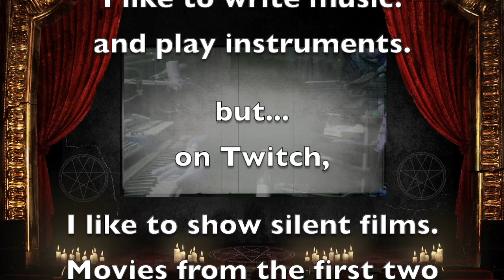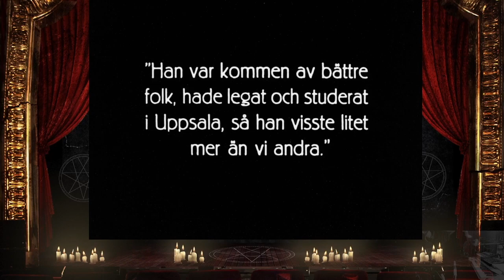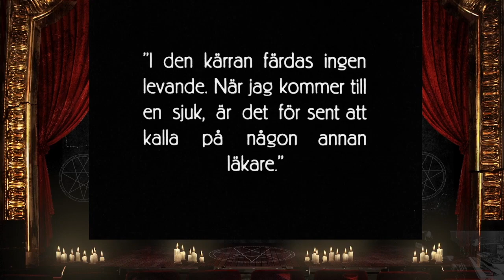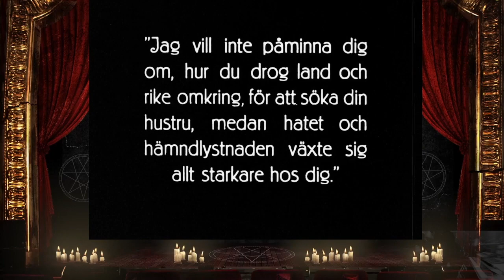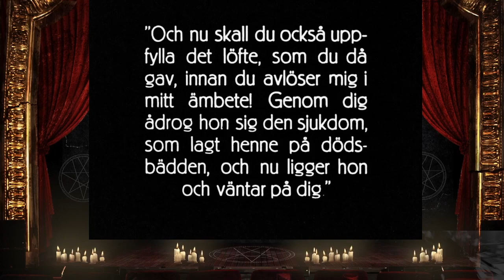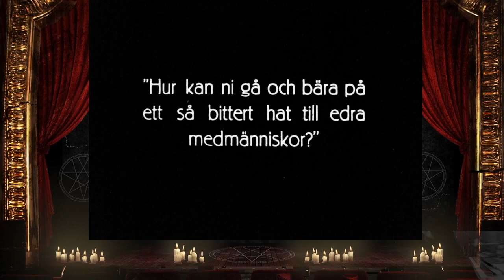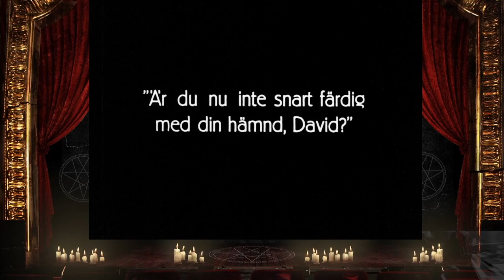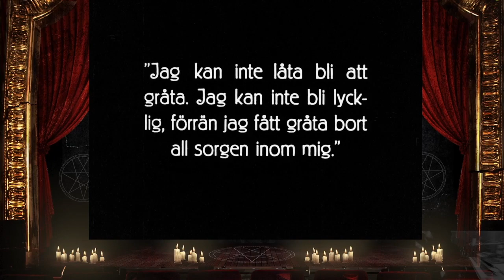The Phantom Carriage - 1921 -Creepy Theater - Live Soundtrack - Esrom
The Phantom Carriage (Swedish: Körkarlen, literally "The Wagoner") is a 1921 Swedish silent film directed by and starring Victor Sjöström, based on the 1912 novel Thy Soul Shall Bear Witness! (Körkarlen) by Swedish author Selma Lagerlöf. In the film, Sjöström plays a drunkard named David Holm who, on the night of New Year's Eve, is compelled by the ghostly driver of Death's carriage to reflect on his past mistakes. Alongside Sjöström, the film's cast includes Hilda Borgström, Tore Svennberg, and Astrid Holm.

The Phantom Carriage was released in Scandinavia on New Year's Day 1921. The following year, Metro Pictures Corporation re-edited and released the film in the United States under the title The Stroke of Midnight; it was known as Thy Soul Shall Bear Witness! in the United Kingdom.

The Phantom Carriage is notable for its special effects, its innovative narrative structure with flashbacks within flashbacks, and for having been a major influence on the works of Ingmar Bergman. It has been characterized as belonging to several genres—it has been called a morality tale, a melodrama, a fantasy film, and a horror film. It is sometimes considered one of the first horror films due to its atmosphere and its impact on later entries in the genre. The film is generally considered to be one of the central works in the history of Swedish cinema.

Plot
On New Year's Eve, dying Salvation Army Sister Edit has one last wish: to speak with David Holm. David, a drunkard, is sitting in a graveyard, telling his two drinking buddies about his old friend Georges, who told him about the legend that the last person to die each year has to drive Death's carriage and collect the souls of everybody who dies the following year. Georges himself died on New Year's Eve the previous year.

Gustafsson, a colleague of Edit, finds David, but is unable to persuade him to go see her. When his friends try to drag him there, a fight breaks out, and David is struck on the head with a bottle just before the clock strikes twelve. David's soul emerges from his body as the carriage appears. The driver is Georges.

Georges reminds David of how the latter once lived a happy life with his wife Anna, their two children and his brother, until Georges led him astray. As shown in a flashback that follows, David was jailed for drunkenness. Before being released from prison, he was shown his brother, who had been sentenced to a long term for killing a man while drunk. When David went home, he found the apartment empty. Furious, he became determined to track Anna down and have his revenge.

During his search throughout Sweden, David arrives at a new Salvation Army Mission on New Year's Eve. Maria does not want to answer the bell, as it is very late, but Edit lets him in. Despite his rudeness to her, she mends his coat while he sleeps. The next day, she asks him to return in one year; she had prayed that the first visitor would have good fortune for that period and wants to know the outcome of her prayer. He agrees, but before he leaves, he tears out her patches.

Georges informs David that the promise has to be fulfilled and takes him against his will in the carriage to Edit. In another flashback it is shown how Edit once found David in a bar with Gustafsson and another man. Edit persuaded the other man to go home with his wife and gave Gustafsson an advertisement for a Salvation Army meeting. At the meeting, Gustafsson submitted himself to God, but David remained completely unrepentant. Anna was at the meeting, but David did not recognize her. Later, Anna told Edit who she was, and Edit tried to effect a reconciliation. At first, the couple were optimistic, but soon David's behavior drove Anna to despair once again. One night, Anna pleaded with him not to expose their children to his consumption (the same fatal disease Edit caught from him). When he refused, Anna locked him in the kitchen and tried to flee again with their children, but fainted. He broke through the door with an axe, but did not physically hurt her.

When Georges goes into Edit's room, she begs him to let her live until she sees David again. She thinks she is the one to blame for his magnified sins, as she brought the couple together again. When David hears this, he is deeply moved. He kisses her hands, and when Edit sees his regret, she can die in peace. Georges does not take her, saying others will come for her. He then shows David that Anna, afraid of leaving her children alone after she herself dies of consumption, is planning to poison them and herself. David begs Georges to do something, but Georges has no power over the living. Then David regains consciousness in the graveyard. He rushes to Anna before she can act. With great difficulty, he convinces her that he sincerely wishes to reform.